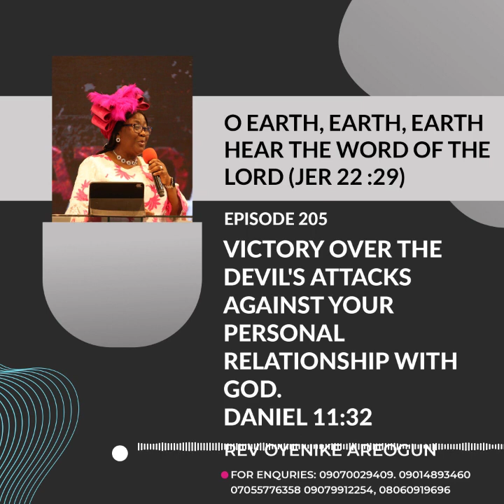Episode 205- "O earth, earth, earth, hear the word of the LORD" series- Rev Oyenike Areogun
O earth, earth, earth, hear the word of the LORD series.

Episode 205- Victory over the devil's attacks against your personal relationship with God- Rev. Oyenike Areogun

Awakening the world to hear God's word in order to experience the supernatural.